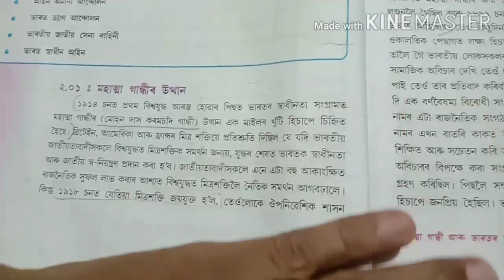মহাত্মা গান্ধী আৰু ভাৰতৰ স্বাধীনতা সংগ্ৰাম| Part 1||Class 10 Social Science SEBA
এই Videoটোত দশম শ্ৰেণীৰ সমাজ বিজ্ঞানৰ প্ৰথম খণ্ড ইতিহাসৰ দ্বিতীয় অধ্যায়- "মহাত্মা গান্ধী আৰু ভাৰতৰ স্বাধীনতা সংগ্ৰামৰ" বিষয়ে আলোচনা কৰা হৈছে।